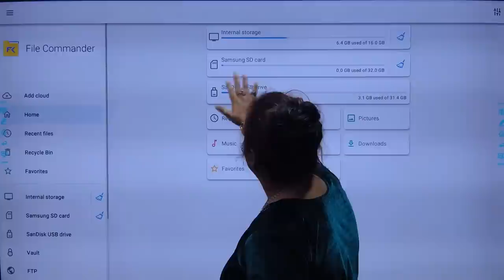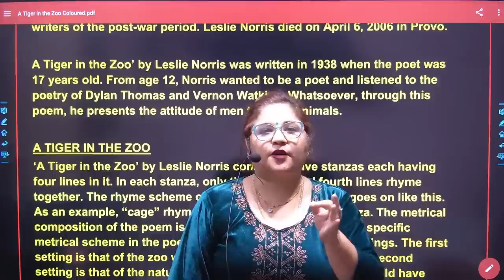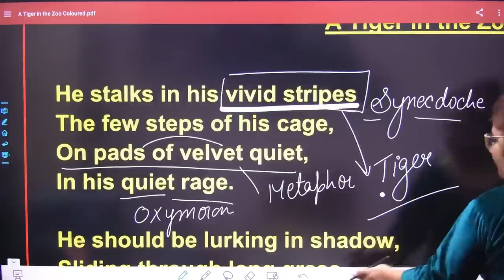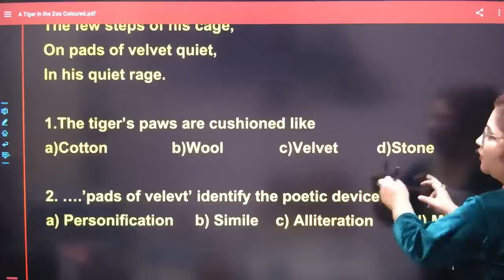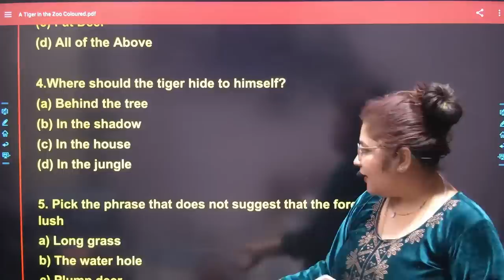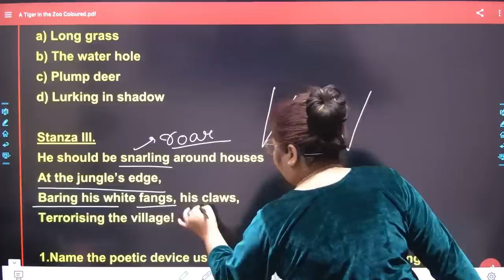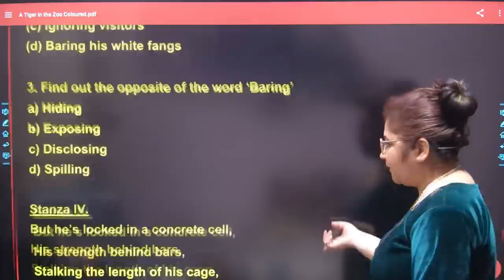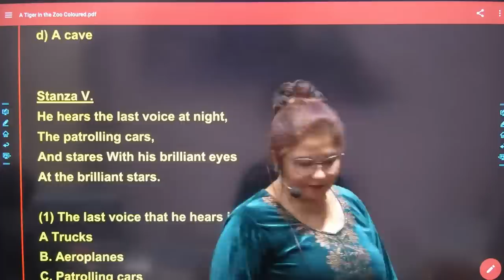KVSTGTENGLISH2022 I#KVSTGTFreeonlineclass I KVS TGT English ki Tayari English Sutraa ke sath Day6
How to crack KVS TGT PGT English
How to Prepare KVS TGT PGT English
Syllabus of KVS TGT PGT English
Free classes of KVS TGT PGT English on You tube
Preparation of KVS TGT PGT With English Sutraa
Preparation KVS TGT PGT English by Swati Sharma

About Me

English Sutraa